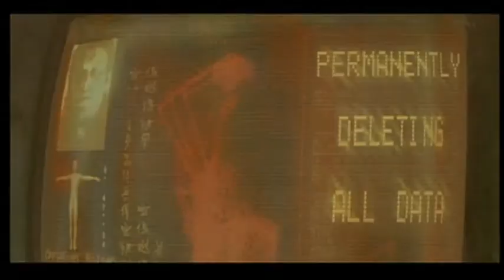The Gene Generation (2007) Trailer - German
The Gene Generation
USA 2007 - OT: The Gene Generation

Inhalt:
Die Menschheit steht kurz vor dem Aussterben. Die Regierung lässt eine Mauer um die letzte Stadt "Olympia" bauen, denn diese soll zerstört und unter dem Namen "Demeter" neu errichtet werden. Die Kapazitäten sind knapp, und so startet die Kalafkan-Regierung einen Auswahlprozess, bei dem die DNA jedes einzelnen Individuums geprüft und nur die "Besten" auserwählt werden, um zu überleben. Dem Rest soll der Zutritt zu "Demeter" untersagt bleiben. Die Jagd auf hochwertige DNA beginnt, das DNA-Hacking. Die Regierung beschäftigt Auftragskiller mit dem Befehl, die DNA-Hacker zu zerstören. Im Gegenzug erhalten die Killer Zutritt zu "Demeter". Michelle (Bai Ling) ist eine dieser Auftragskiller. Angetrieben von ihrem Auftrag für die Regierung muss Michelle jedoch feststellen, dass ihr Bruder Jackie bereits in der Unterwelt sein Unwesen treibt.